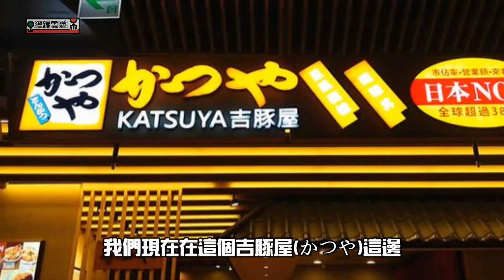1公斤日式唐揚炸雞吃起來~內用不同吃法好棒棒~偽出國系列『狸蹦雲遊』│【熊愛係貴呷】│吉豚屋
最近在網路上看到吉豚屋的一公斤日式唐揚炸雞399元(原價499)的廣告，就有點心動想要去吃吃看，雖然吉豚屋目前在台灣已經有8間連鎖店，但是上次吃也是前年去日本的時候，於是就決定來吃一下這個活動餐點，順便緬懷一下他的豬排蓋飯。

吉豚屋(かつや,Katsuya)
營業時間：11:00~22:00(依門市不同)
地址：和億北車、信義誠品、京站、中華、館前、石牌、館前、家樂福重新店等共8間分店(請參考官網)
平均消費：200~250元
推薦菜單：豬排丼、滑蛋嫩雞雙拼鍋

透過這個的推薦連結註冊，你們就可以獲得新臺幣100元的獎勵金唷！